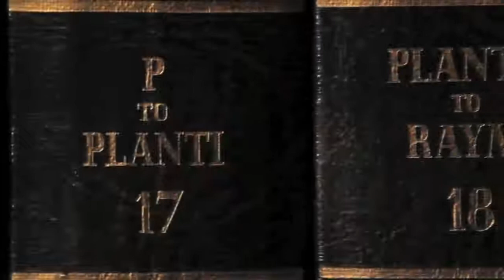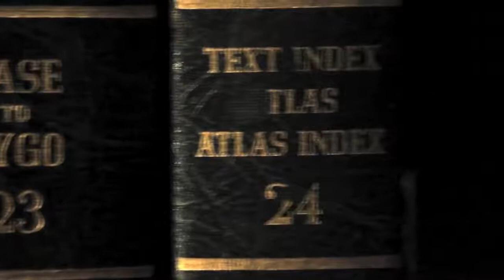Adieu - Guy Laramee